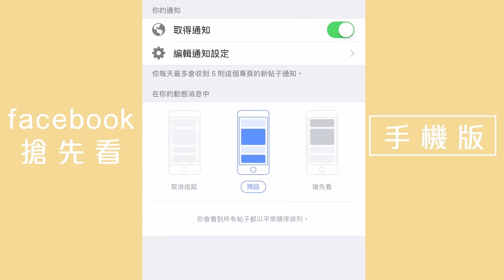【😳即時效果：5mins 一推一拉走哂身體毒素 】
秋風一起🍂🍁，個人完全唔想郁🛌，WhatsApp group💬瘋狂約去食雞煲🥘、打邊爐🍲，你係咪秒回果一個？😋食足幾餐過後罪惡感出哂嚟，成身又酸酸痛痛？唔想還債又想瘦不是夢，只需要5⃣分鐘時間，一推一拉，成身血液循環好咗，感覺好似做完成個鐘運動一樣💦！

🌪傳送門
3:30 睇5分鐘即時瘦大腿效果（超明顯）😱
1:02 用完BiotySpa 後第2朝起身後的驚人結果㊙

Biotyspa 純素瘦身修型套裝
🔹修型罐🔹
* 模仿按摩，運用真空吸力促進血液循環及毒素排出、幫助排走身體多餘水分及刺激淋巴結，加強瘦身油的功效

🔹瘦身油🔹
* 100%天然, 98.18%有機
* 獲得澳洲ACO有機認證、歐盟COSMOS有機認證
* 採用高品質活性成分配製，特別針對抗橙皮組織，緊緻肌膚
* 穿透皮膚深入表層，促進淋巴流動，同時亦能減少因淋巴淤塞引致的痛楚

🔹關於品牌🔹
Biotyspa由一對巴黎夫婦創立，兩者都為法國的資深美容專家，曾工作於世界著名的奢侈品牌，亦是唯一採用100%天然、有機及純素水療按摩的法式水療中心，專注進行排毒按摩（通淋巴、祛橙皮紋）、面部護理、果酸煥膚、指甲護理，所有產品均不經動物測試

🚫不建議孕婦及經期中女士使用